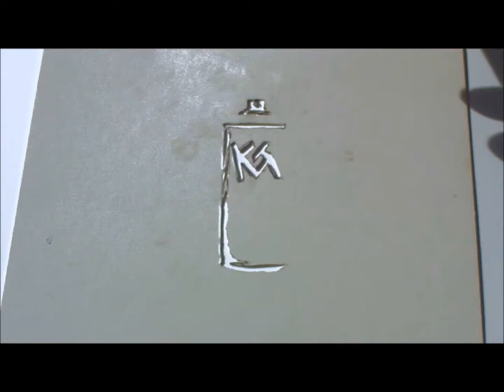Queen Freddie Mercury watercolor (speed painting)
This is My 1st of what will be many paintings of Freddie Mercury. When getting ready for this painting I came up with 4 different ways to do the painting. With this one he was wearing his Iconic Yellow Jacket so I went with a yellow tint for the whole painting. Originally I went with some yellow energy coming off of Freddie but I wasn't happy with the way it looked so I just kept the glow around his fist. Freddie could always command a crowd with his energy.

This painting is 12" x 9" and made with ink and Watercolor on 140 lb Watercolor paper.

Thanks
Kevin Green